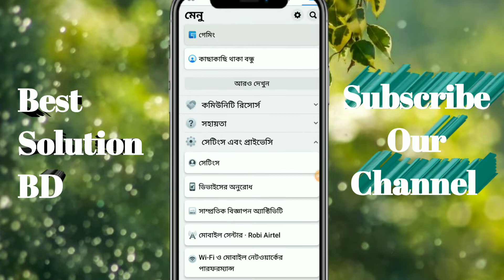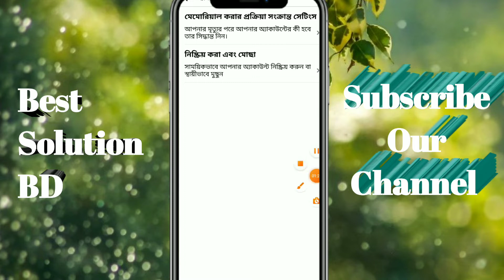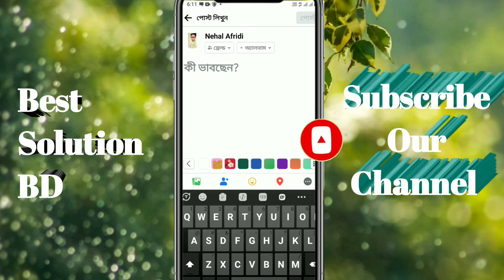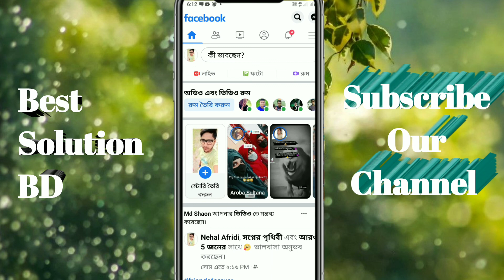মৃত্যুর পর ফেসবুক আইডি অটোমেটিক কিভাবে ডিলিট হবে। Delete Facebook ID after death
মৃত্যুর পর অটোমেটিকলি ফেসবুক একাউন্ট ডিলিট হয়ে যাবে।

in this video I will show you how to delete your Facebook account after death. if you watch this video still the end. if you enable your option to Facebook delete after death.